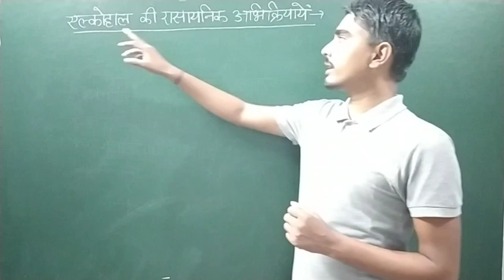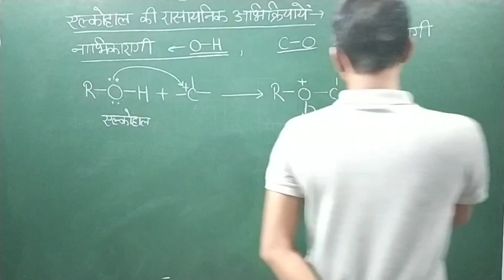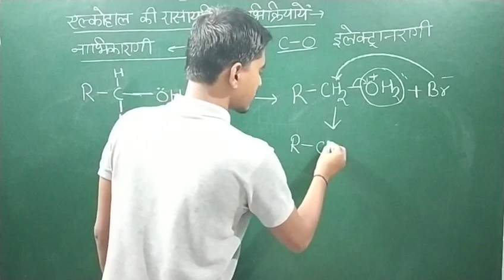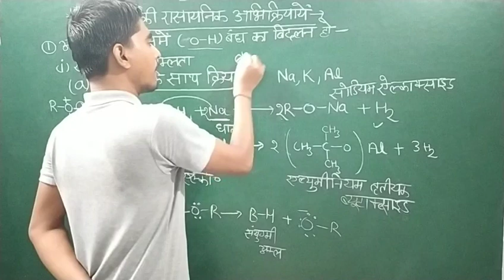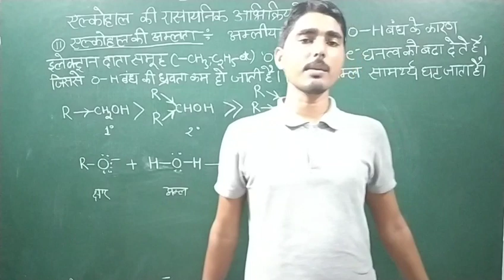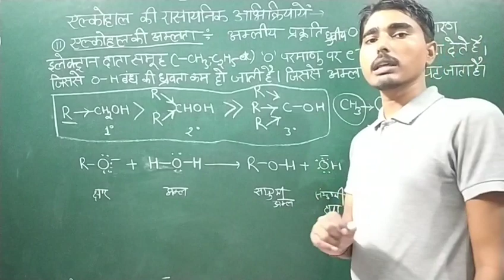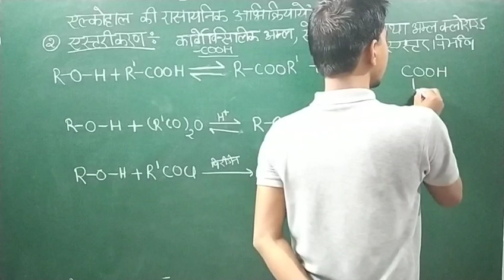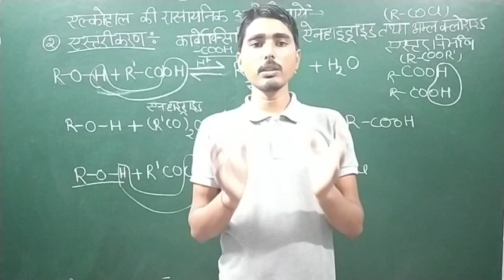Organic Chemistry Lec-16,/अल्कोहल फीनोल तथा ईथर(part-7)/Class 12 chemistry Chapter 11 (2021 Exam)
ऐल्कोहाल, फीनॉल और ईथर
(ऐल्कोहाल– नाम पद्धति, विरचन की विधियों, भौतिक और रासायनिक गुणधर्म (केवल प्राथमिक ऐल्कोहालों का) प्राथमिक, द्वितीयक एवं तृतीयक ऐल्कोहालों की पहचान करना, निर्जलन की क्रियाविधि, मेथनॉल एवं एथेनॉल के उपयोग।
फिनॉल– नाम पद्धति, विरचन की विधियों, भौतिक और रासायनिक गुणधर्म, फीनॉल की अम्लीय प्रकृति, इलेक्ट्रॉनरागी प्रतिस्थापन अभिक्रियाए, फीनॉल के उपयोग।
ईथर– नाम पद्धति, विरचन की विधियां, भौतिक और रासायनिक गुणधर्म उपयोग।)

(Alcoholic, phenol and ether Alcohal- Nomination methods, methods of extinction, physical and chemical properties (primary alcohol alone) Identifying primary, secondary and tertiary alcohas, method of dehydration, methanol and ethanol use. Phenol- nomenclature, methods of extinction, physical and chemical properties, acidic nature of phenol, electrogen replacement reactions, phenol usage. Ether-name method, methods of exclusion, physical and chemical properties use)